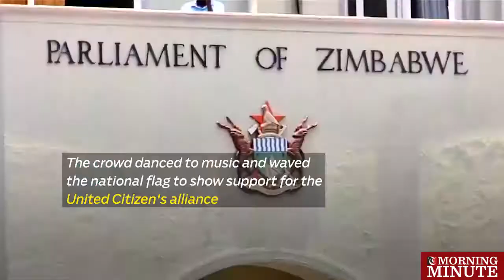Zimbabweans rally against President Mugabe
Zimbabweans called for President Robert Mugabe to step down at a rally in central Harare on Tuesday

This was the  same day the 93-year old leader faced the start of an impeachment process.

The crowd danced to music and waved the national flag to show support for the United Citizen's alliance

Mugabe led the country's liberation war and has ruled since independence in 1980 but is seeing the swift erosion of his power